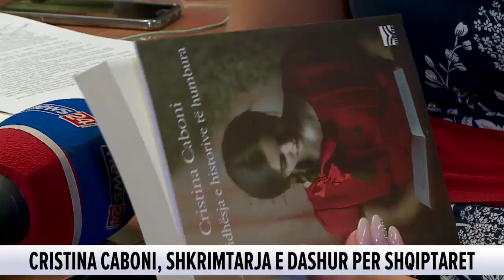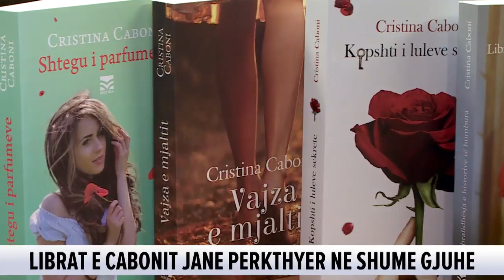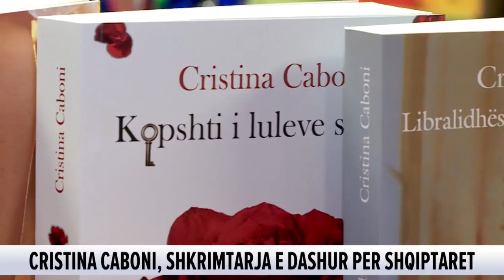Cristina Caboni, autorja italiane shumë e dashur edhe në Shqipëri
Kristina Kaboni është një shkrimtare italiane, shumë e dashur edhe për lexuesit shqiptarë. Sapo përfundoi romanin e saj të parë, në dhjetor të vititt 2012, ende pa u botuar libri, u kthye në një fenomen editoral. “Shtegu i parfumeve” u botua në vitin 2014 në Itali dhe menjeherë u përkthye edhe në gjuhën shqipe. I kërkuar me ngulm nga të gjithë botuesit, ai është shitur në të gjithë Europën dhe deri tani gjendet në 25 gjuhë.
Pas “Shtegut të parfumeve”, një vit më pas u botua “Vajza e mjaltit” një roman emocionues dhe plot jetë, një histori që të merr për dore e të çon aty ku ëndrrat tona mund të hapin portën e dashurisë.
 “Kopshti i luleve sekrete” dhe libri më i fundit i saj, “Libralidhësja e historive të humbura” gjithashtu janë përkthyer në shqip, dhe sipas kryeredaktores, Jeta Shyle, tashmë Kristina Kaboni ka krijuar lexuesit e saj besnik.
Së shpejti, Kaboni do të sjellë për lexuesit librin e saj të pestë, një roman që flet për gratë, si figura të brishta, por edhe me forcë për të kaluar pengesat dhe vështirësitë e jetës, I cili do të vijë edhe në shqip.